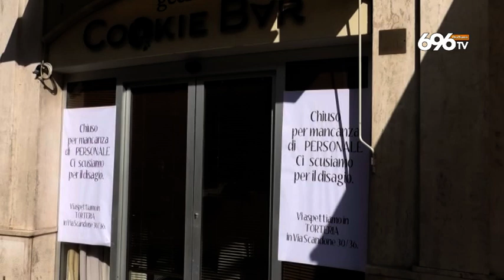Il dopo covid mette in ginocchio i commercianti